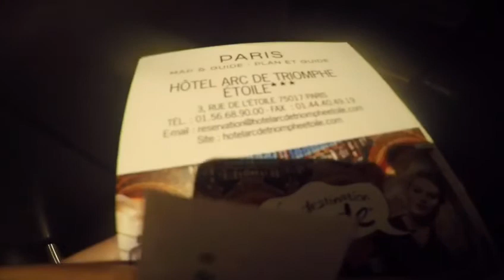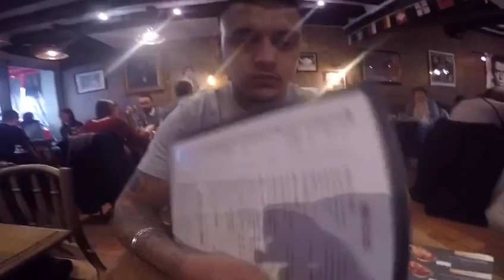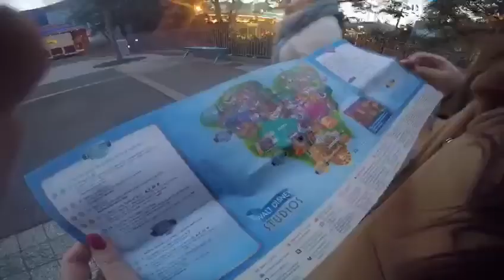GoPro - France, Paris roaming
Journey from birmingham to Paris just a small glimpse of the adventure! All shot of the GoPro and will upload couple more later .
Songs:
Ayokay - Kings of summer (feat. Quinn XCII)
Syn Cole - Feel Good
Jelle Slump - Dreams
I own no rights to these songs.